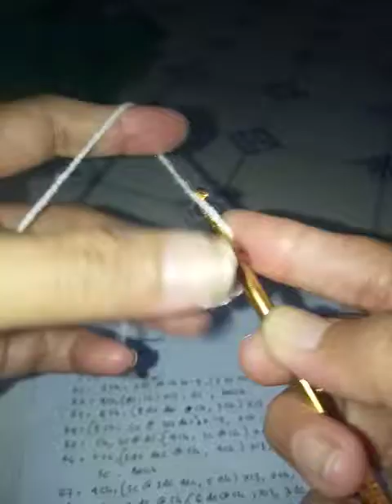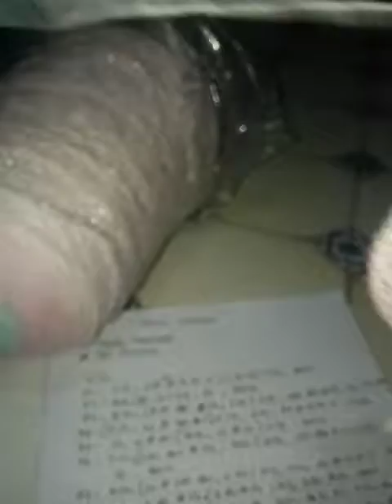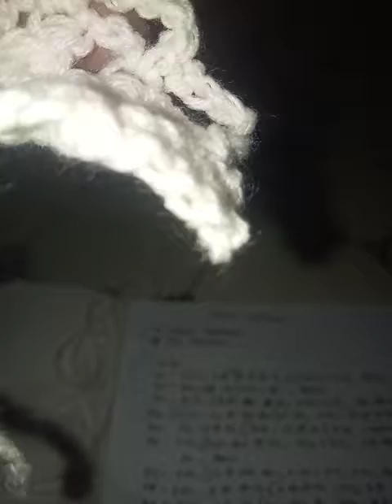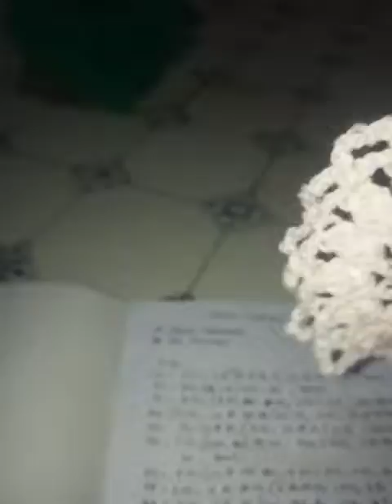Pinky Cardigan R1-R5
Materi group WSO Pinky Cardigan